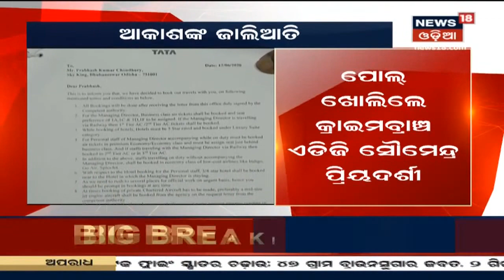Puri: ଖୋଲିବ Shrimandir, December 20 ରୁ 25 ଭିତରେ ଖୋଲିବ Shrimandir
Puri: ଖୋଲିବ Shrimandir, December 20 ରୁ 25 ଭିତରେ ଖୋଲିବ Shrimandir I ପ୍ରଥମ ସପ୍ତାହରେ ପ୍ରତିଦିନ 5000 ଲୋକଙ୍କୁ ମିଳିବ ଅନୁମତି I 12th Dec 20

4:03 - Dharmendra Pradhan Exclusive
15:02 - Akash Pathak ବେଆଇନ ଅର୍ଥ କାରବାର ମାମଲାରେ କ୍ରାଇମବ୍ରାଞ୍ଚ ଏଡିଜି ସୌମେନ୍ଦ୍ର ପ୍ରିୟଦର୍ଶୀଙ୍କ ପ୍ରେସ୍‌ମିଟ୍‌
17:58 - 5T ପଦକ୍ଷେପକୁ ମିଳିଲା ଆୱାର୍ଡ ଅଫ୍‌ ଏକ୍ସଲେନ୍ସ
18:43 - Nayagarhରେ ପୁଣି ଶିଶୁ କନ୍ୟା ନିଖୋଜ
20:26 - ରାଜ୍ୟ BJP କାର୍ଯ୍ୟାଳୟରେ D. Purandeswariଙ୍କ ପ୍ରେସ ମିଟ
22:52 - ଭୁବନେଶ୍ବର ପଟିଆ PNB ଏଟିଏମ୍‌ରୁ ୨୮ ଲକ୍ଷ ଟଙ୍କା ଲୁଟ ମାମଲା: ଟ୍ରାଞ୍ଜିଟ୍‌ ରିମାଣ୍ଡରେ ଏଟିଏମ୍‌ ଲୁଟେରା
23:42 - ବନ କର୍ମଚାରୀଙ୍କ ଉପରେ ଖଣି ମାଫିଆଙ୍କ ଆକ୍ରମଣ